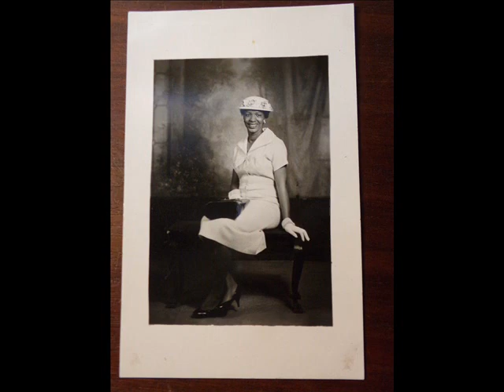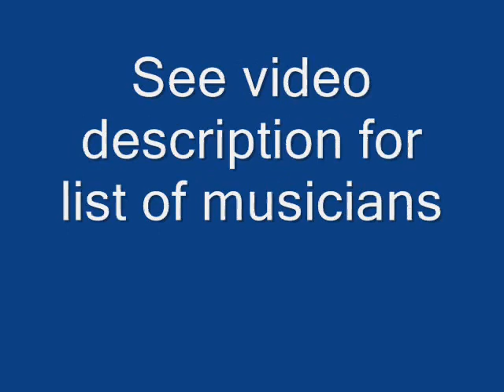Lowell Fulson I Believe I'll Give It Up (CHECKER 804) (1954)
Composed by Lowell Fulson

Lowell Fulson:Vocals & Guitar

Poss. Phillip Guilbeau:Trumpet

Walter Morris:Trombone

Julian Beasley:Alto Sax

David "Fathead" Newman:Tenor Sax

Leroy Cooper:Baritone Sax

Paul Drake:Piano

Bobby Nicholson:Bass

Chick Booth:Drums

Recorded in Dallas, TX. Monday, September 27, 1954

Originally issued on and this recording taken from the 1954 single (Checker 804) (78 RPM)

Note: Also issued on 45 RPM